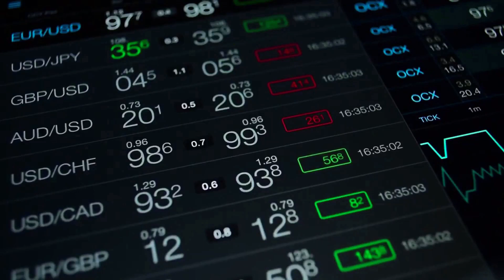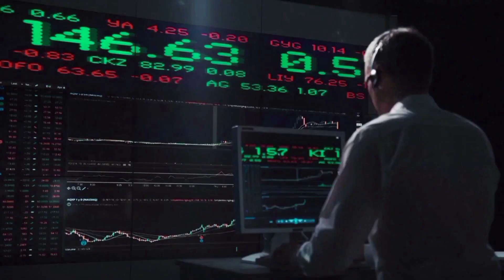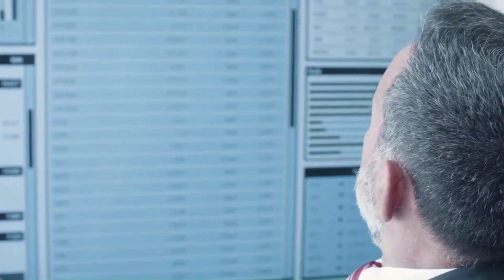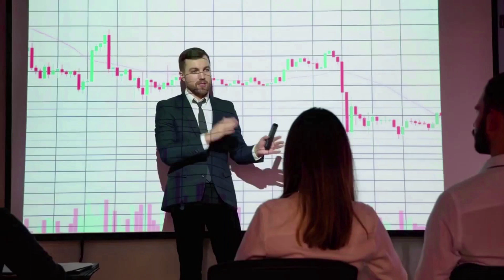FLOKI INU WARNING BEFORE THIS HAPPENS - FLOKI 2024 LATEST NEWS PRICE PREDICTION